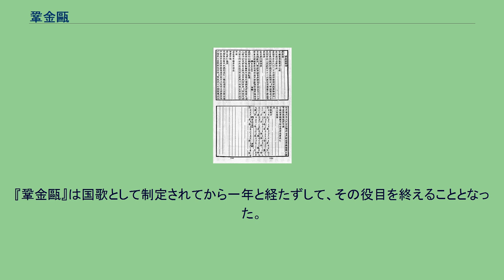鞏金甌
鞏金甌（きょうきんおう）とは清が定めた、中国の歴史上初めての正式な国歌である。
中国の伝統的な旋律を用いて近衛兵高官の溥侗が作曲し、七言絶句を用いて厳復が作詞した。
『鞏金甌』が正式に国歌として採用される以前にも、外交儀礼上、国歌が必要とされる局面はしばしば訪れた。
その際は、『普天楽』や『李中堂楽』など昔からある古曲が、国歌に見立てて演奏されていた。
国歌制定の動きは、駐英大使の任にあたっていた曽紀沢が、欧州諸国において儀礼に際し自国の国歌を演奏する習慣があることに感動し、「国楽草案」を奏上したことに始まる。
しかし、この時は認可されなかった。
清国内で対外儀礼が増えるにしたがって、国歌ないしはそれに準じる楽曲の必要性は高まっていったのだが、正式な国歌はなかなか制定されず、新生陸軍の軍歌である『頌竜旗』が国歌に代わって演奏されたりした。
鞏金甌の奏摺工尺譜 宣統三年（1911年）10月4日、『鞏金甌』がようやく清国政府によって正式な国歌に採用されたが、そのわずか六日後に武昌蜂起が発生し、辛亥革命が勃発。
翌年には宣統帝の退位により、清朝自体が崩壊した。
『鞏金甌』は国歌として制定されてから一年と経たずして、その役目を終えることとなった。
厳復自身による英訳。